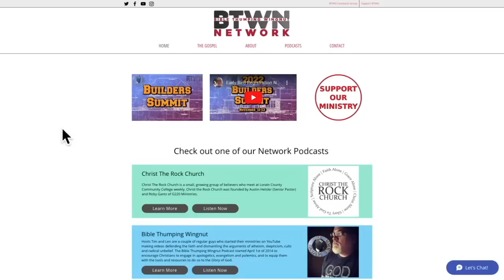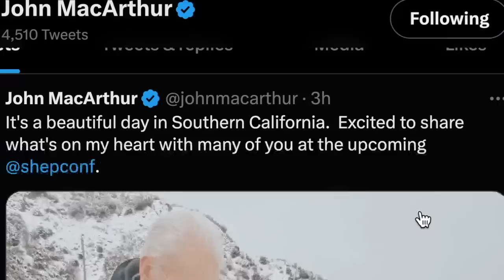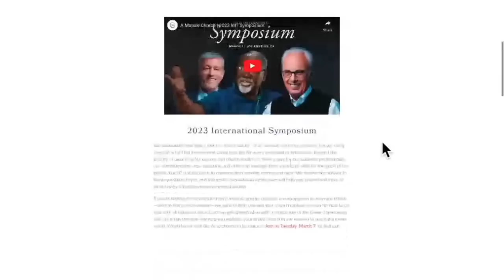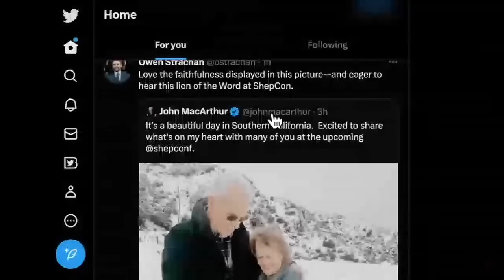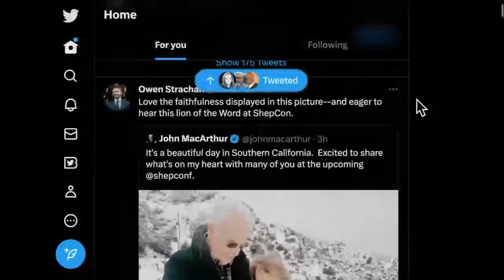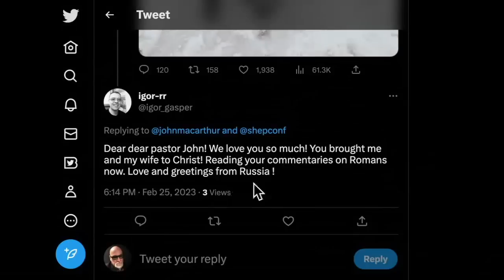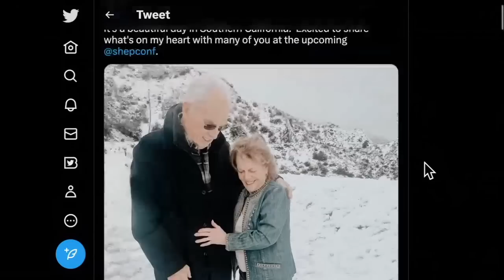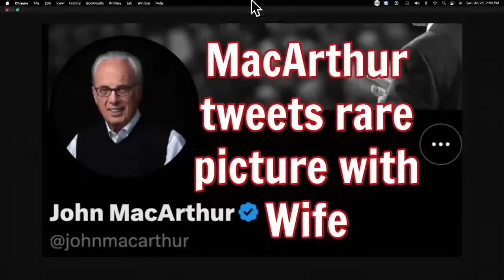John MacArthur Tweets Rare Picture with His Wife Patricia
Mail Stuff To:
BTWN News